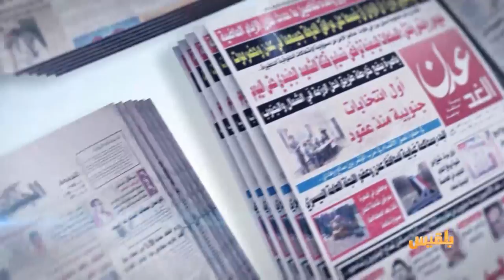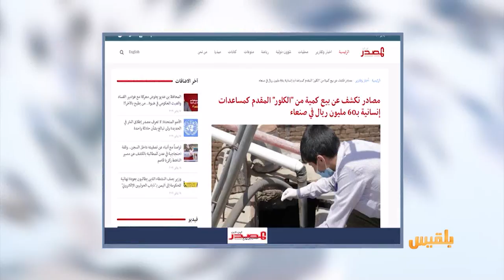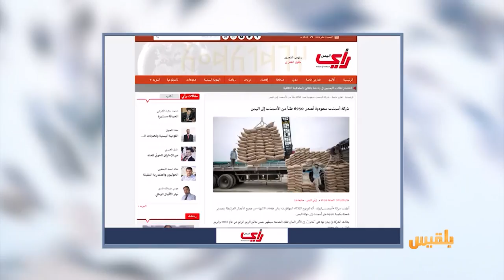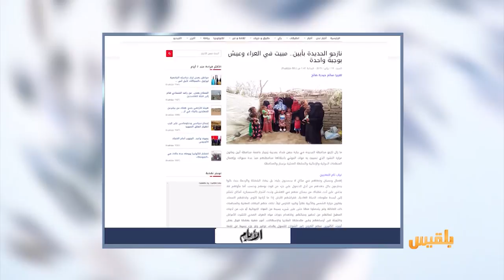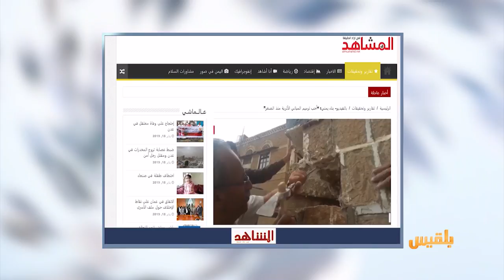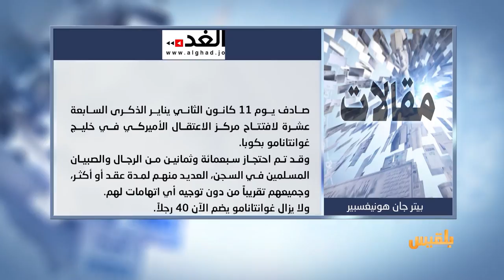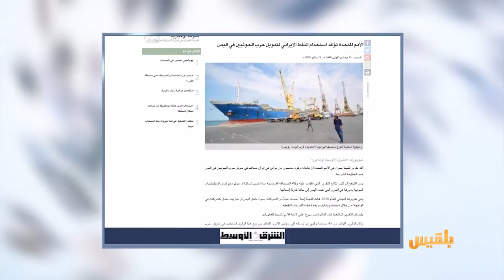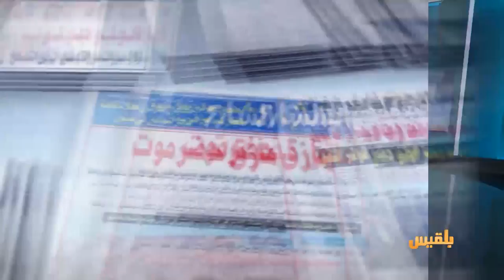كشك الصحافة | 19 - 1 - 2019 | تقديم: أفنان توركر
صحيفة الايام
نازحو الحديدة بأبين.. الحياة اليومية بوجبة واحدة
الشرق الأوسط
الأمم المتحدة تؤكد استخدام النفط الإيراني لتمويل حرب الحوثيين في اليمن
التايم
القهوة.. السلعة الثانية الأكثر تداولا بعد النفط